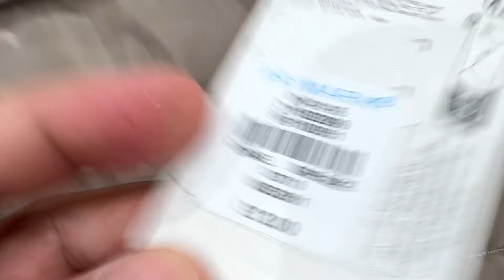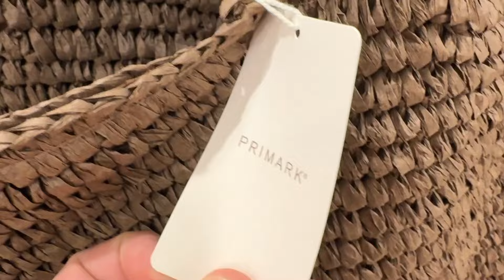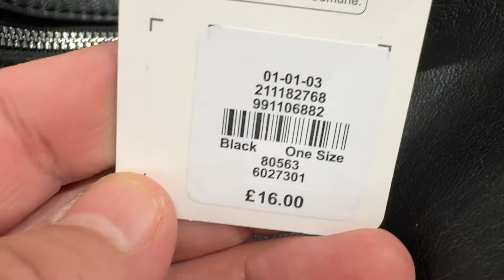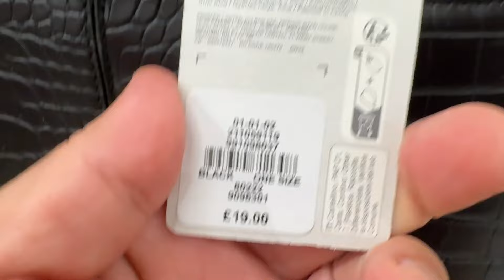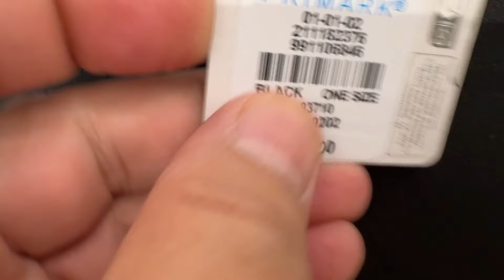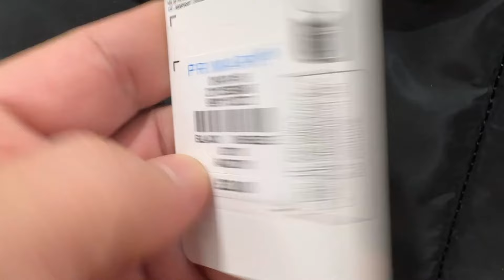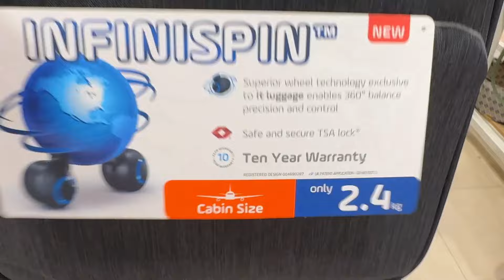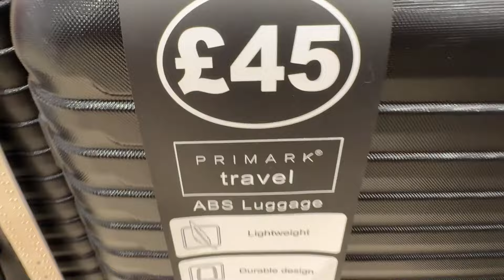Primark Women's Large Bags and Travel Bags New Collection- August / 2024